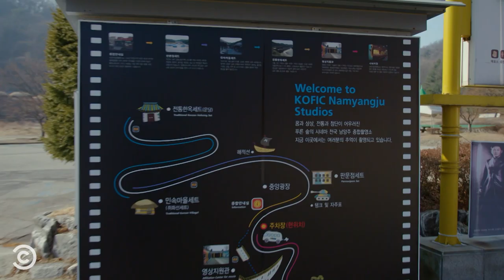Jim Talks to People from North Korea About Their Lives - The Jim Jefferies Show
Jim travels to South Korea and interviews defectors from North Korea about their lives.